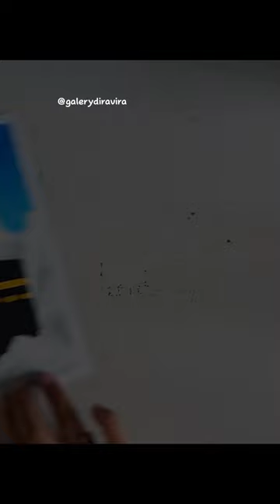Cara menggambar mudah Ka'bah tema Ramadhan